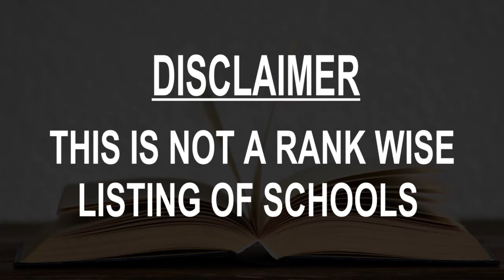Schools around Ain Temouchent, Algeria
Must Watch.. Best Schools around Ain Temouchent

Click on Bell ICON to get the notification of New Videos.This is not rank wise listing of Top Schools in Ain Temouchent, it's the list of best Schools around Ain Temouchent as per the ratings given by our users.

Listed Schools:

Marhaba Kids
School • 190 cité 707

Ecole Harchaoui Mohamed
School • N2

School El Bachir El Ibrahimi
High school • Rue 1er Mai

Soufi Mezouare
Elementary school • Rue DES FRÈRES BEN FISSA

ecole primaire dahbi zoubida
School • Unnamed Rd, Aïn Témouchent

School Ghazali Ex : Gaston Julia
School • Rue Pasteur

Police Ain Temouchent
School

Bekhit El Hadj
School • Rue Pasteur

Emir Khaled
School • N2

Primary School 18 Février
Primary school